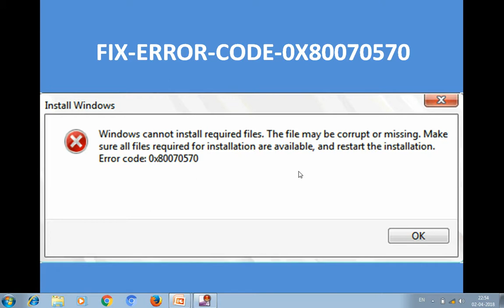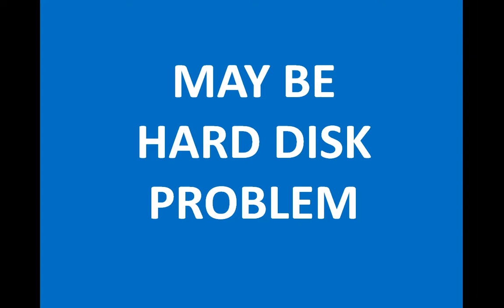fix-error-code-0x80070570 problem in telugu